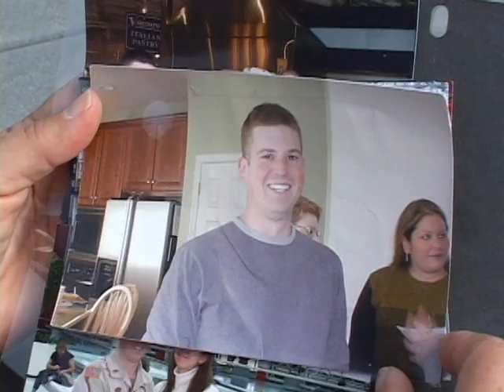Sue Niederer - FINDING OUR VOICES Film Clip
Sue Niederer, mother of Lt. Seth Dvorin, is featured in the 2008 documentary, FINDING OUR VOICES.